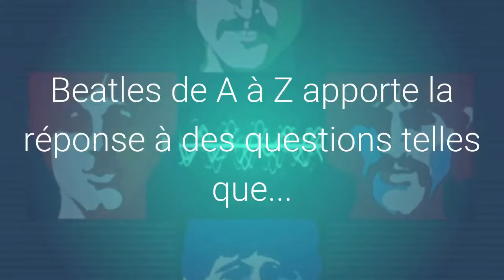Encyclopedie Beatles | la revolution Beatles de A a Z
Grand dictionnaire Beatles  | la revolution Beatles racontée...
De 'Abbey Road' à 'Yesterday', l'histoire des chansons, des albums, des grands événements de la vie du groupe.
Par leurs propos, par leurs extravagances musicales, ces quatre garçons bravent les codes en vigueur. Les Beatles se font l'écho de la contre-culture de leur temps mais ils en restituent le message par le biais de mélodies imparables, d'instantanés de jouvence.
La carrière des Beatles paraît stupéfiante lorsque l’on la regarde avec le recul des années. Il ne leur a fallu que quelques mois pour connaître une popularité comme aucun groupe n’en avait jamais eu en Grande Bretagne, puis aux Etats-Unis et dans le reste du monde. À partir de là, les productions se sont enchaînées, qu’il s’agisse de disques ou de films. L’aventure s’est terminée huit ans plus tard, une durée courte par comparaison avec des groupes tels que Genesis, U2 ou les Rolling Stones.

La production musicale des Beatles s’est étalée entre l’audition du 6 juin 1962 qui a convaincu George Martin de les prendre sous contrat et la séance du 4 janvier 1970, date à laquelle ont été apportées les touches finales à l’album Let it be. Entre ces deux dates, le groupe a bâti une œuvre d’une incroyable richesse au niveau mélodique, instrumentale et aussi sur le plan de l’innovation. Il est courant d’entendre que la matrice des trente années qui ont suivi a été gravées sur les albums et singles publiés en 1962 et 1970. Plus étonnant encore est le fait que les œuvres majeures ont été créées sur une période plus resserrée encore, entre le milieu de 1965 et le milieu de l’année 1969, soit une durée de quatre ans environ.
Les cinq albums essentiels du groupe, Rubber Soul, Revolver, Sgt Pepper’s, White Album et Abbey Road et la plupart des singles mythiques (Hey Jude, Yesterday, All you need is love, Penny Lane/Strawberry Fields Forever…) sont apparus sur cette période relativement brève. Une telle créativité sur un temps aussi court n’a pas été égalée depuis.
Pour prendre la mesure d’un tel impact, il peut être bon de consulter la liste des « 500 meilleurs albums de tous les temps » édictée par le magazine Rolling Stone en 2012. Les 5 albums précités figurent tous dans le Top 15 :
. Sgt Pepper’s est n°1,
. Revolver n°3,
. Rubber Soul n°5,
. le White Album (Album blanc) n°10
. Abbey Road n°14.
C’est un phénomène unique…

Autres catégories :  revolution beatles